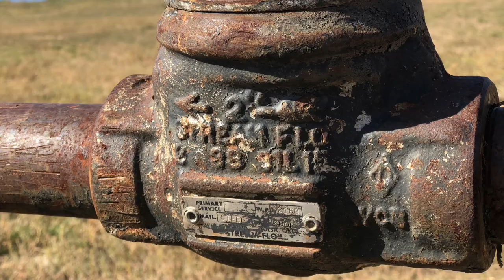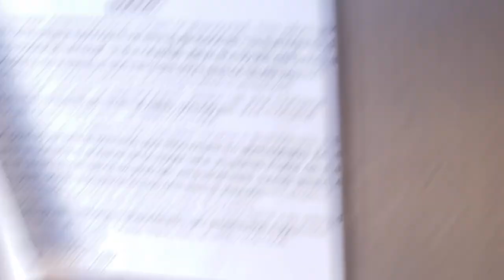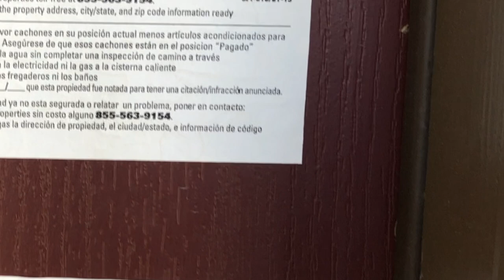Chris Watts House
To start I’d like to say that this video was made in all due respect to the lives lost from this horrible tragedy. As a local, this story hit home in so many ways, and the need to pay my respects was long overdue. Please view this video as my way of showing that the legacy of Shanann, Bella, Celeste, and Nico will never be forgotten. This house, now empty was once the home of a loving family. May their memory live on and this house one day become the home of new life and new beginnings.

In the emptiness, may the sound of life echo.